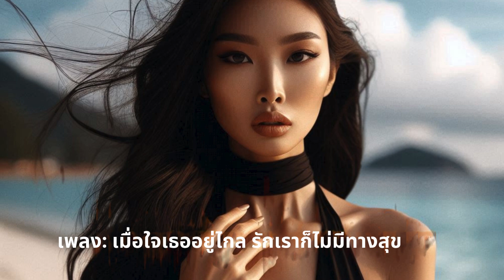เพลง เมื่อใจเธออยู่ไกล รักเราก็ไม่มีทางสุข